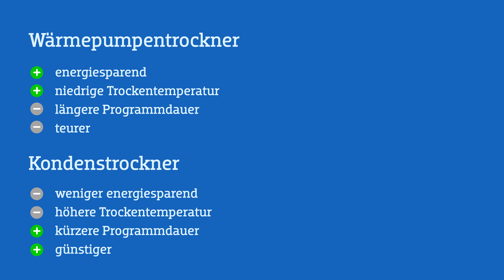Wärmepumpentrockner vs. Kondenstrockner | Vergleich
Ein Wärmepumpentrockner und ein Kondenstrockner erledigen im Prinzip dieselbe Aufgabe: sie trocknen deine Wäsche. Das tun sie allerdings auf verschiedene Art und Weisen. Karo erklärt dir in diesem Video die Unterschiede zwischen den beiden Trocknern, und was die Vor- und Nachteile sind.

In diesem Video:
0:00 Intro
0:18 Energieverbrauch
0:41 Trockentemperatur
0:56 Programmdauer
1:08 Übersicht: Vor- und Nachteile

Neugierig auf mehr Produkte?